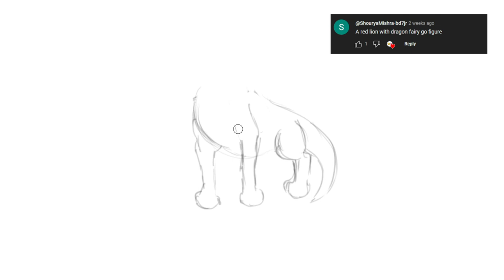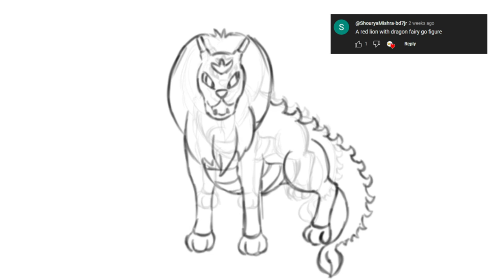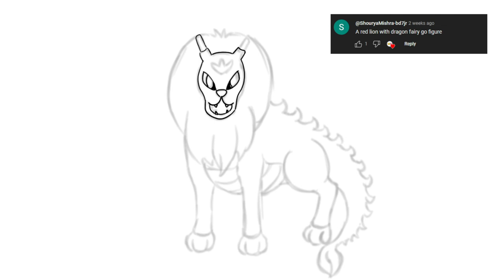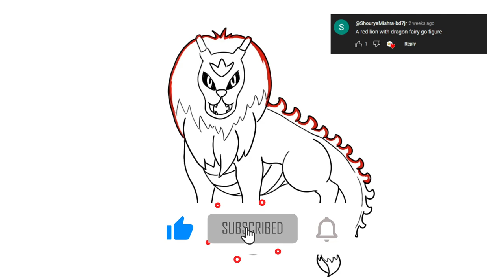Creating a New Pokémon: Dracora Emerges - Dragon-Fairy Fusion Drawing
Join me in this captivating journey as we bring to life a brand new Pokémon creation: "Dracora" Inspired by a viewer's comment, we delve into the realm of imagination to craft a majestic fusion of dragon and fairy types. Watch as Dracora takes shape on the canvas, blending regal lion-like features with mystical elements, all in real-time. Get ready to witness the birth of this Pokémon as we embark on this artistic adventure together.